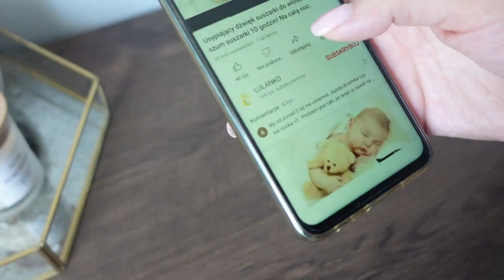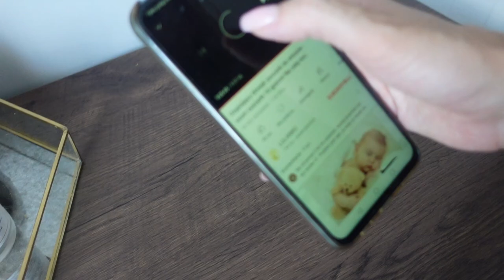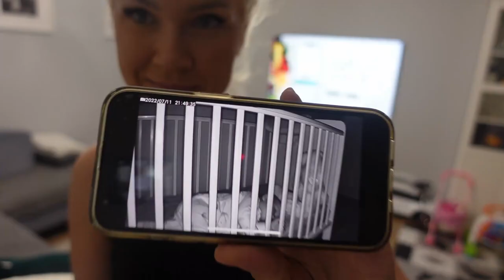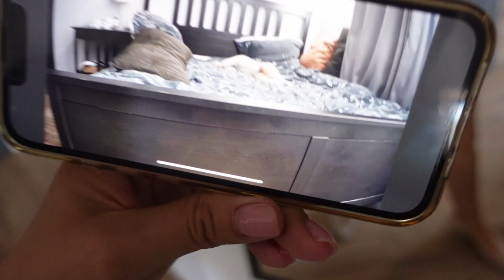vlog 🌸 / badania upacjenta 💉 / moja poranna rutyna 🧘‍♀️ / placki z cukini dla maluszka 🥒